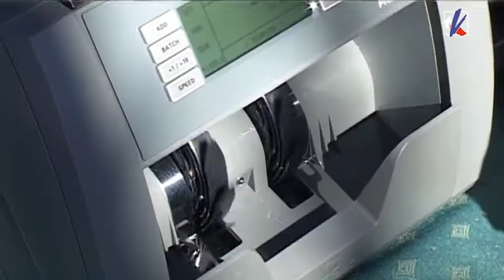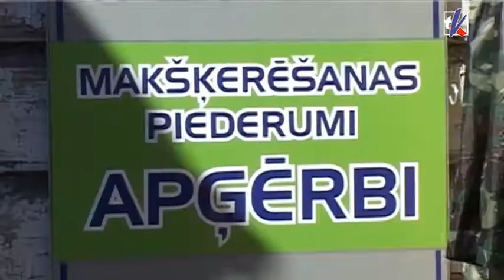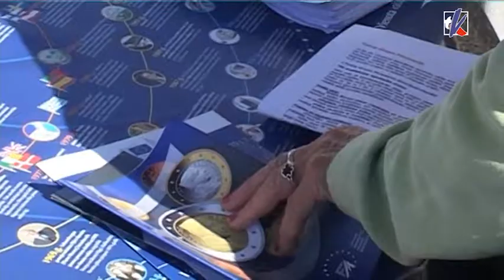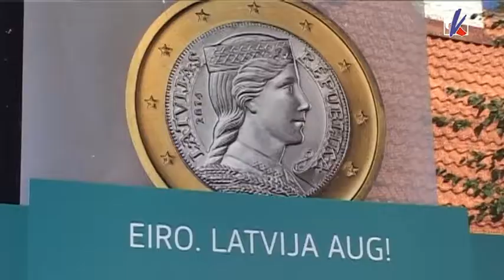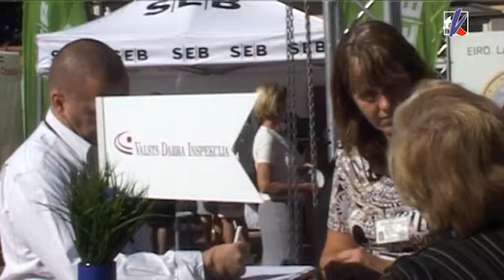Евродень в Вентспилсе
В Вентспилсе прошел бесплатный семинар о введении евро